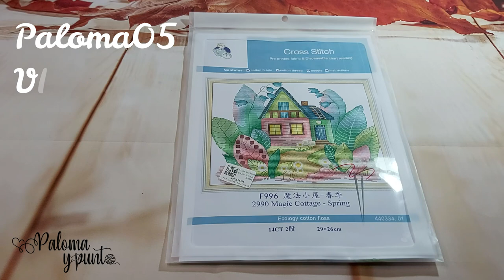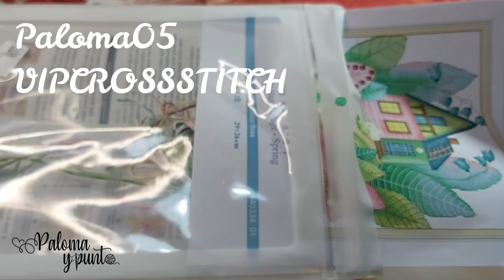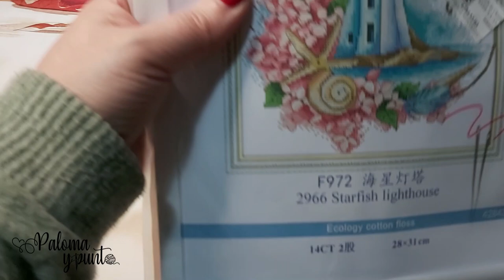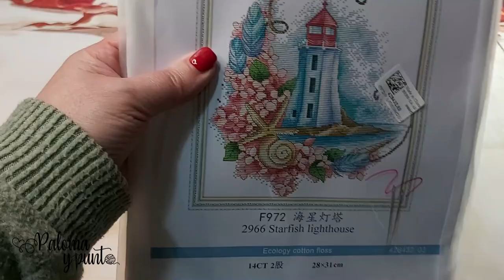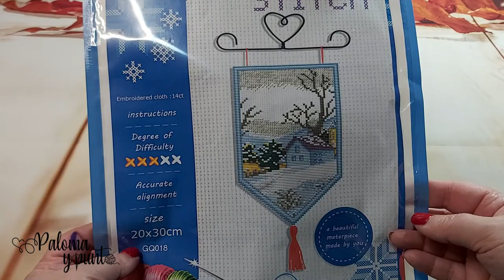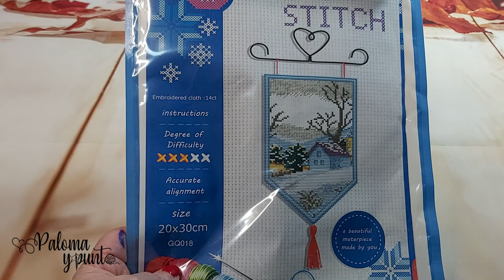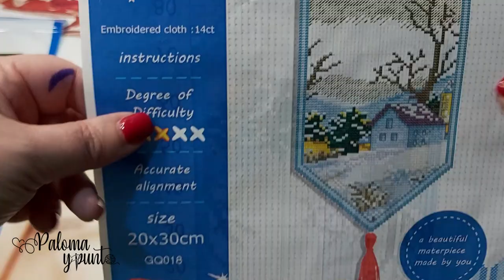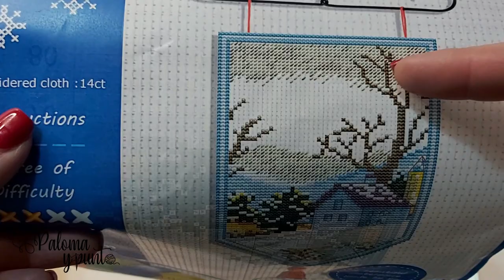🧵 Kits apetecibles punto de cruz y unos hilos🧵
BANNER INVIERNO

CASA PRIMAVERA

FARO